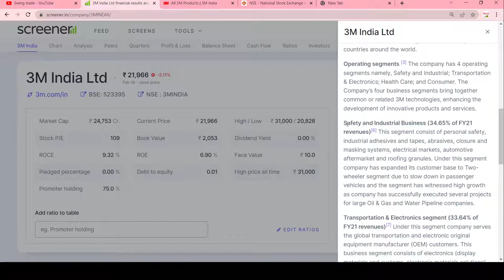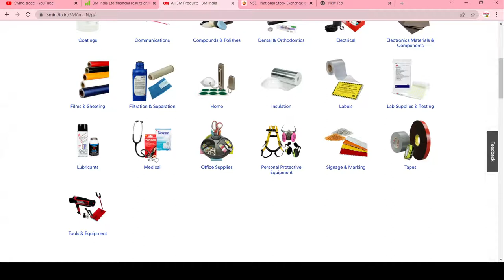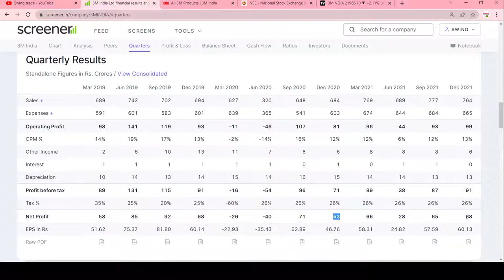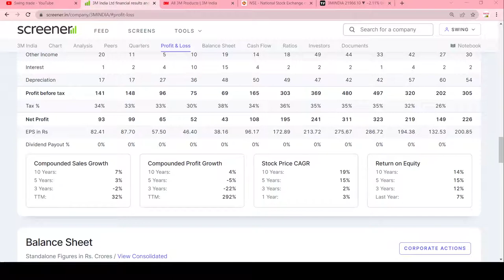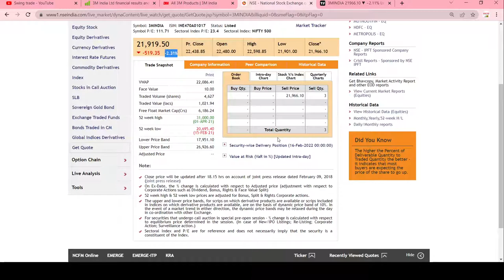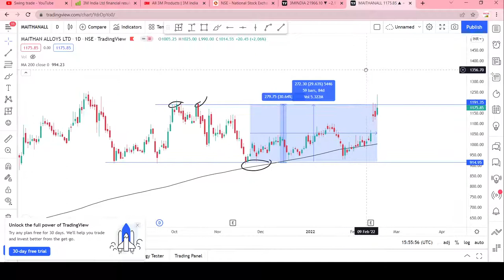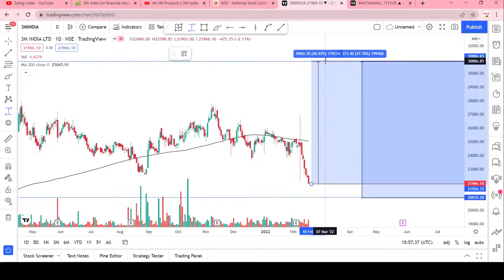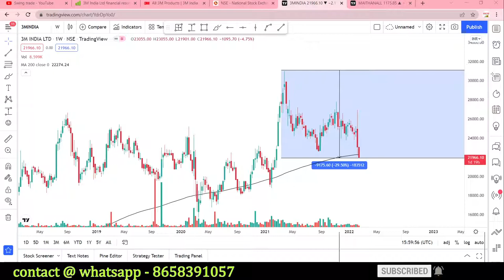3m india share news || best stocks to buy now || swingtrade || Multibagger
Multibagger,
Positional Trading
Technical Analysis
swingtrade
swingtradesks